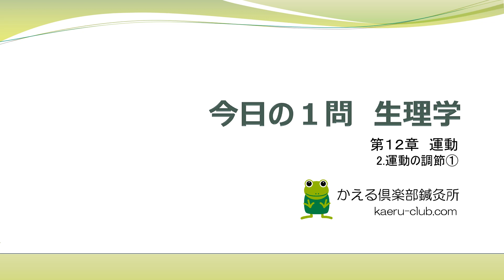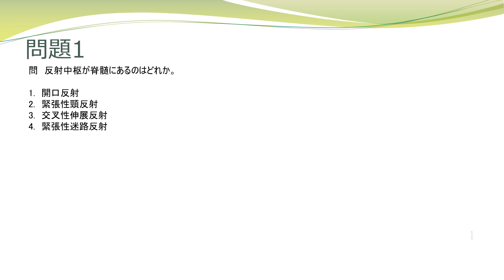今日の1問 生理学 12 運動 2 運動の調節 ①